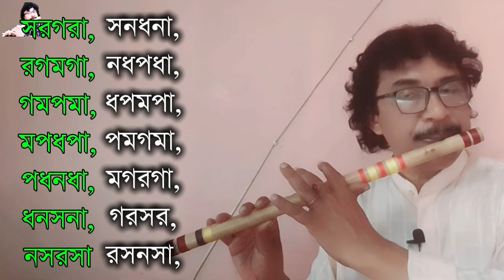বাঁশি বাজানোর সহজ নিয়ম ১০। পালটা ১/৩। flute tutorial। shahnewaz khan।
বাঁশি বাজানোর সহজ নিয়ম ১০,
পালটা ১/৩,
flute tutorial,
shahnewaz khan,